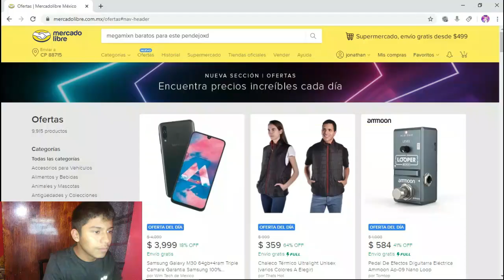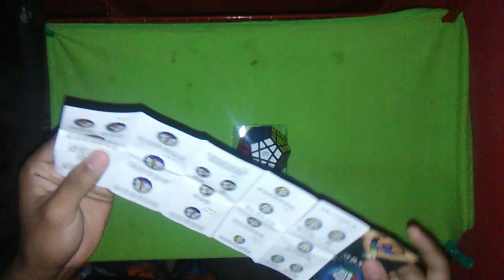UNBOLXING #2 CUBO RUBIK MEGAMIX FELIZ POR LA ENTREGA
CREO QUE VAN A VER MUCHOS UNBOXINGS XD